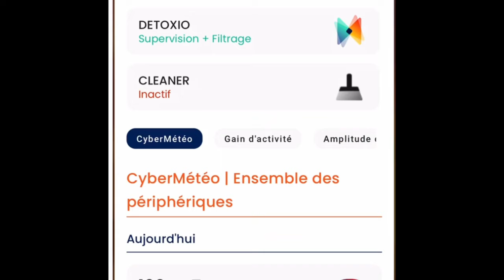SERENCITY CONTROL [FIC 2021]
Découvrez Detoxio et son tableau de bord SERENICITY CONTROL cybersécurité de précision.